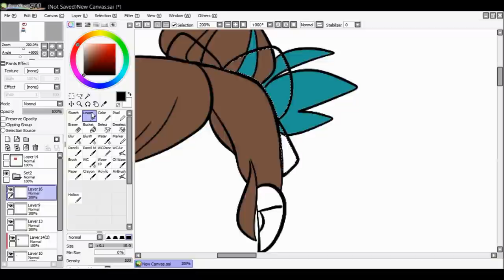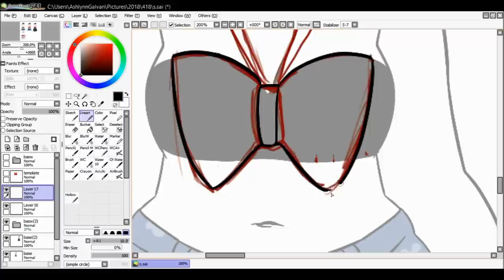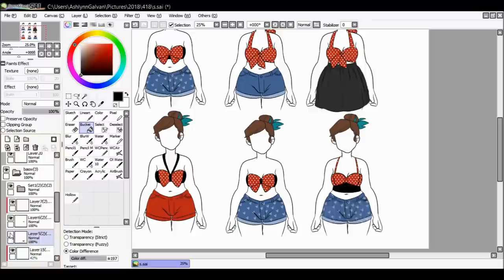Designing A Minnie Mouse inspired Swim Suit top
If you wanna see more videos like this... where I do clothing designs, lemme know.
I'm not the best fashion designer, but I do sew, and I enjoy making simple outfit designs.

Also, for transparency sake, the 2nd and 3rd designs were inspired by Annika Victoria's tutorial

Song: Velvet Room Electronica from Persona 4